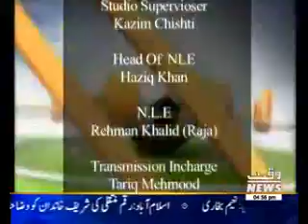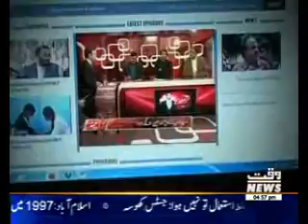Game Beat 04 January 2016